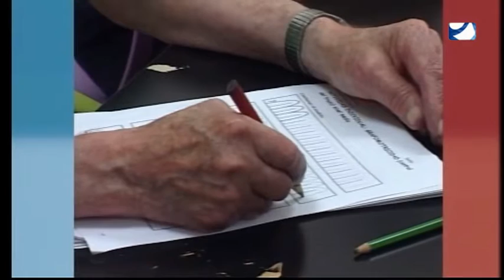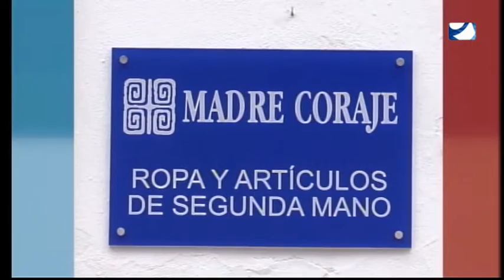EL PROGRAMA DE ROBER 25 -10 -2016 2ª PARTE